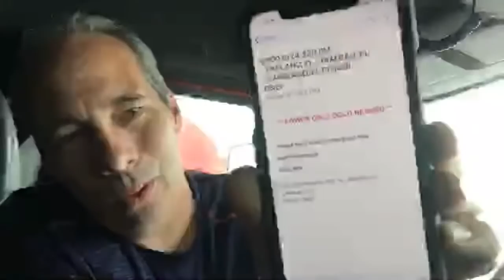Hot Logic Mini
Must watch: "Trucking Information watch the source!"